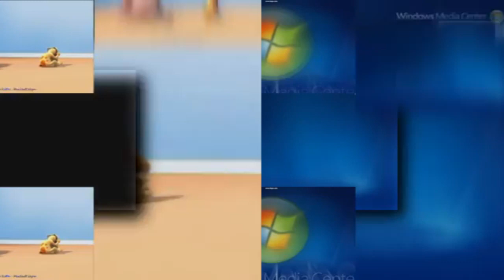37 Shuric Scans With Slides (My Version)